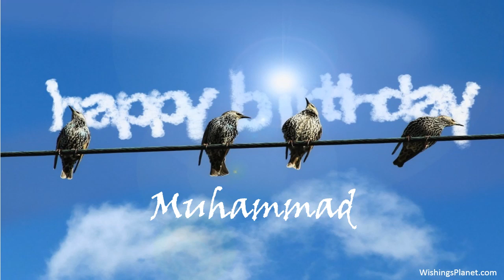Happy Birthday to Muhammad